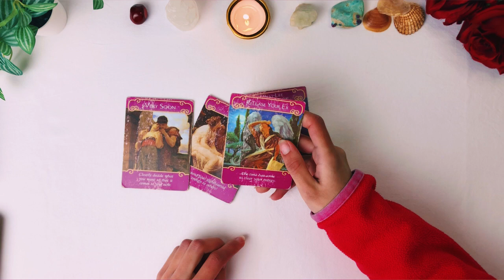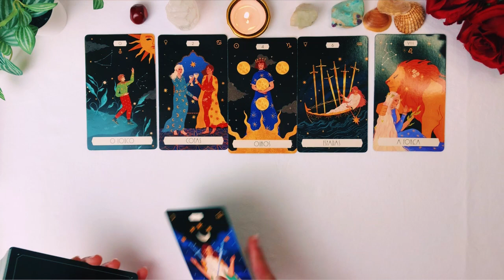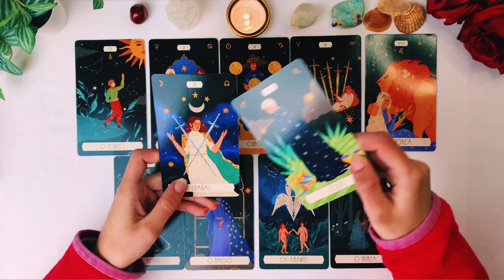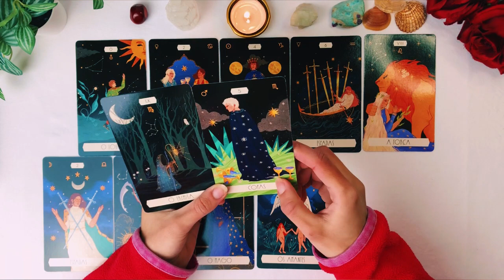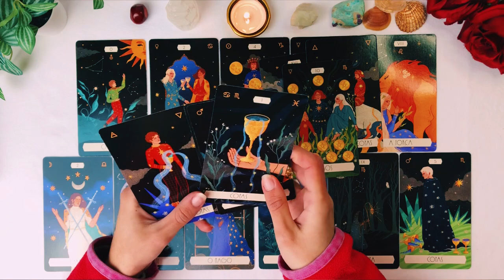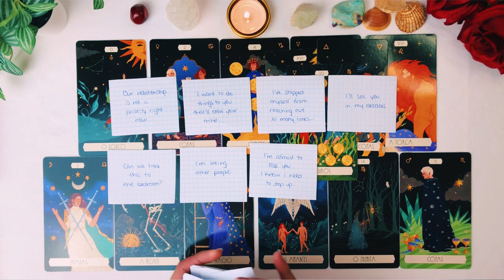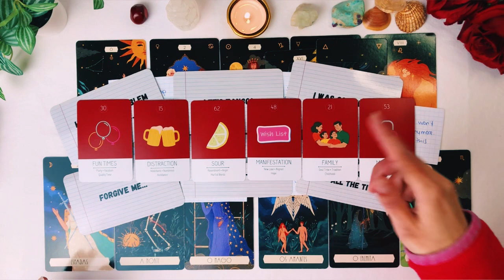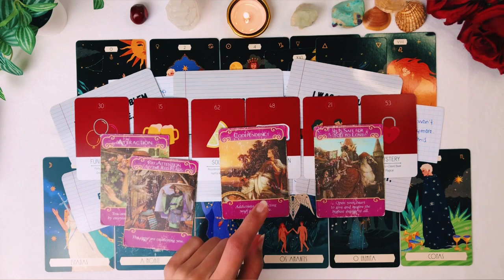TAURUS-GEMINI CUSP ❤️ You BOTH Want The Same Thing! ✨ February 2023 Love Tarot Reading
If you or your person are born between *May 17-23*, then this reading is for you!!

TAURUS-GEMINI CUSP ❤️ You BOTH Want The Same Thing! ✨ February Love Tarot Reading